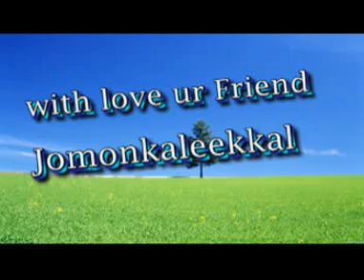good scenery .3gp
jomonkaleekkal